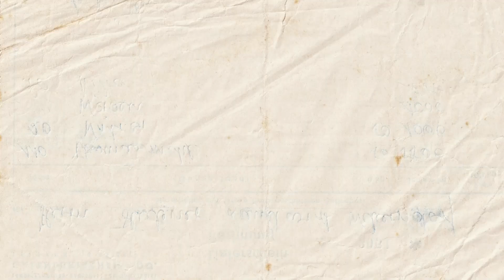Podcast Ramadhan 1445 H